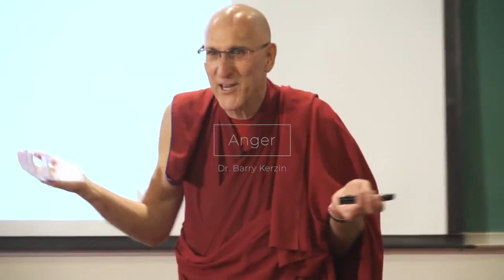ANGER with Dr. Barry Kerzin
Dr. Barry Kerzin talks about anger, its implications for mind and body, and how to recognize, reduce and get rid of it at CCare Stanford Medicine.

Credits:
Video - CCare Stanford Medicine